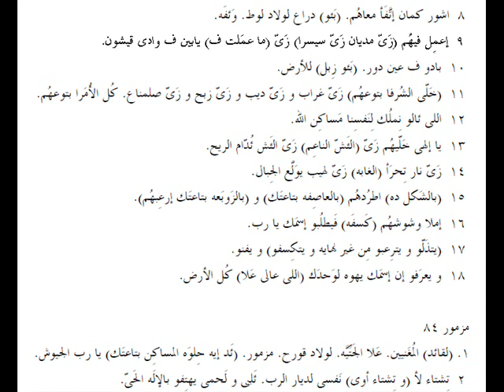مزامير 83 باللهجة العامية المصرية Psalms 83 in slang Egyptian accent